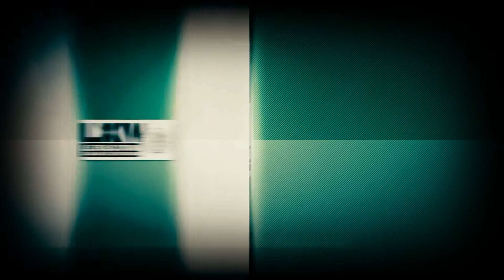Dip. Alejandro Barroso Chávez (MORENA)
LXIV Legislatura.